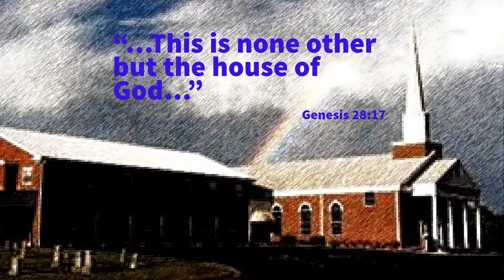1/27/19 Worship Time